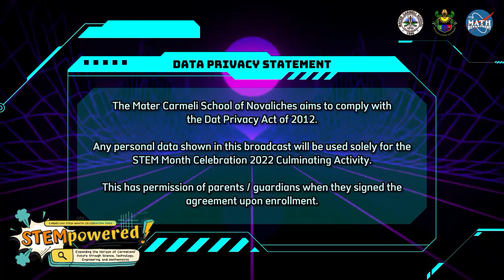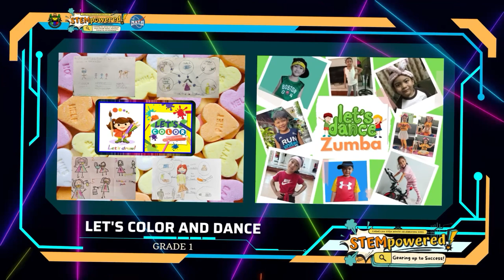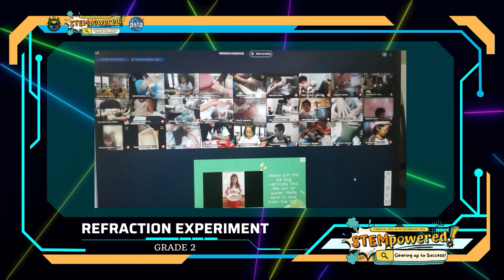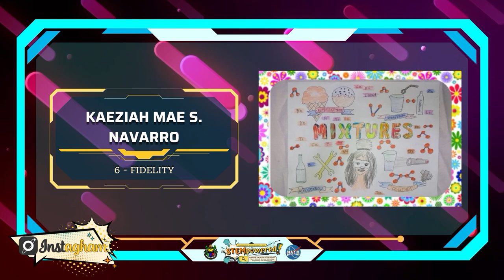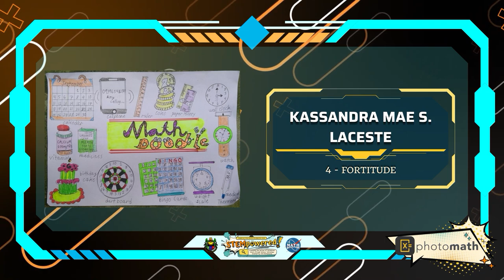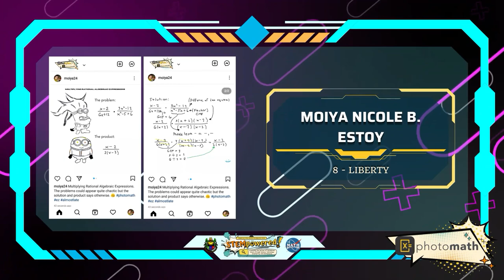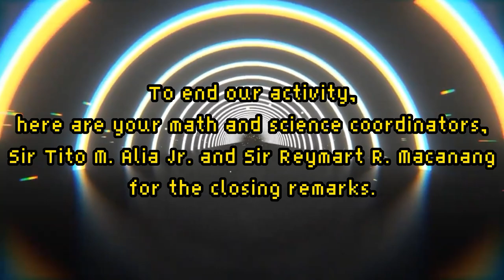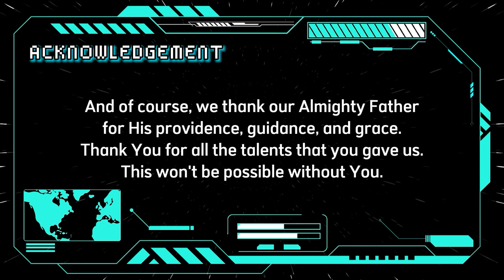STEM Month Culminating Activity 2022